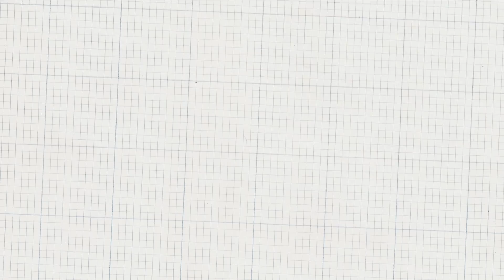CBLoL 2020: A Vivo Keyd em 2 minutos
Relembre como foi a campanha da Vivo Keyd até aqui no CBLoL 2020, seus erros e acertos, e confira quais são seus próximos desafios!